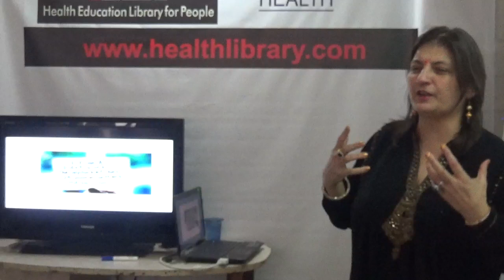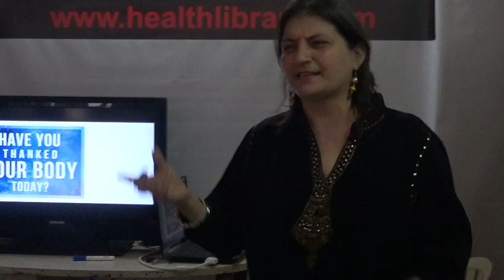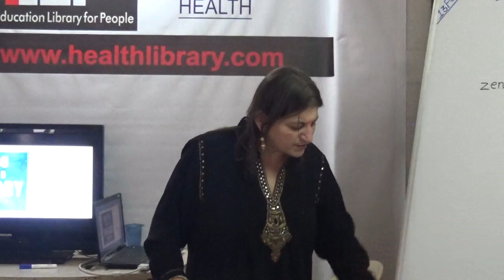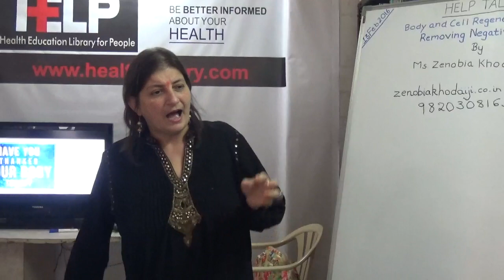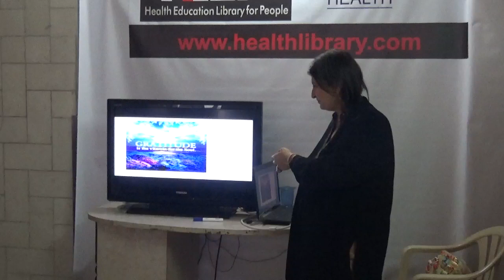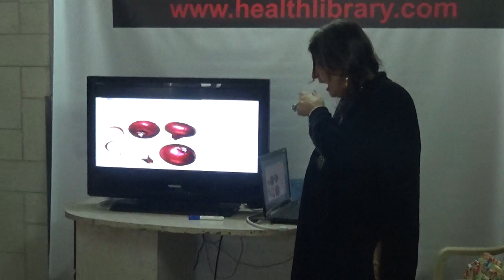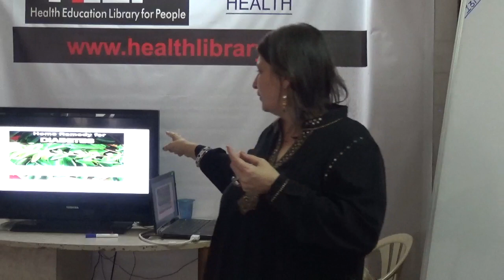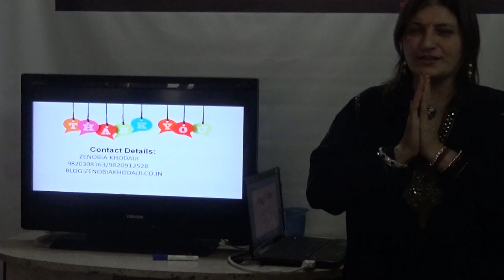Body & Cell Regeneration- Removing Negativity From Life by Ms. Zenobia Khodaiji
This video is a talk by Ms. Zenobia Khodaiji 13 Feb 2016. Topic "Body & Cell Regeneration- Removing Negativity From Life". This is part of the HELP Talk series at HELP,Health Education Library for People, the worlds largest free patient education library